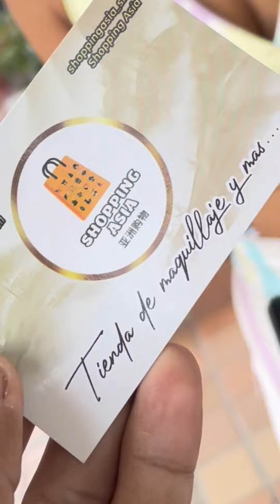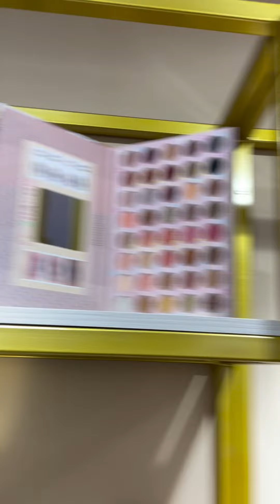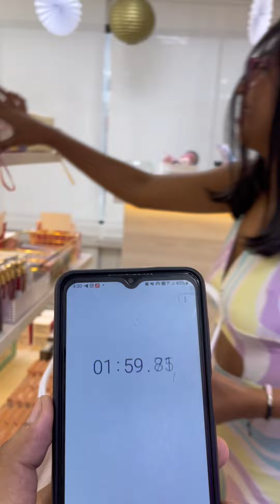Millonario regala Maquillaje a esta hermosa mujer por contestar 🆗 bien